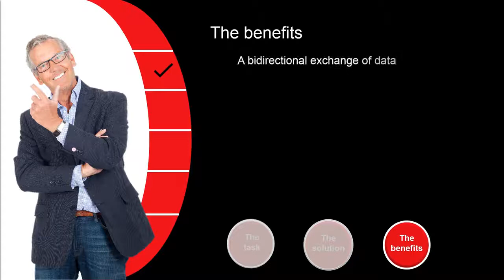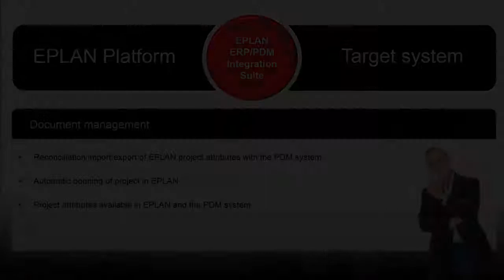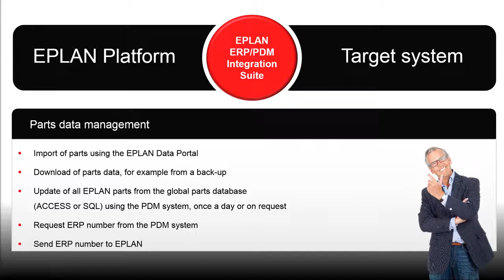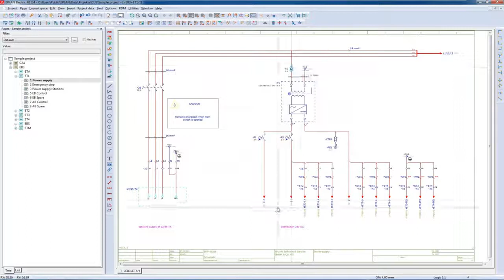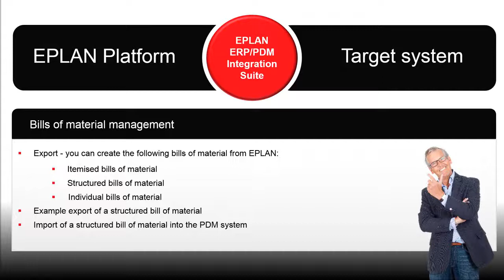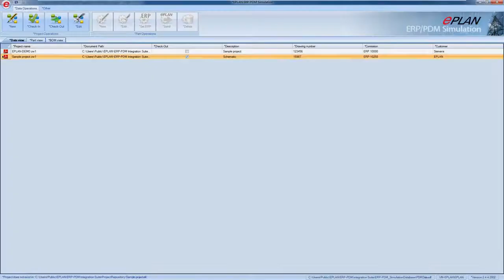EPLAN ERP PDM Integration Suite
面向公司企業的發展流程，越來越多企業導入PDM、PLM、ERP等系統，不論是Autodesk的Vault或是達梭、PTC以及西門子的方案，我們都有一套標準的接口方案。
EPLAN是面向整體工程管理的系統平台，所有的方案都可以與公司企業管理系統溝通，並實現完整的資訊傳遞與交換。
在這方面，我們有相當多成功導入的經驗，如果您公司有這方面的問題，請與我聯繫:
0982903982 張哲華(加入會有Line : Remy Chang)